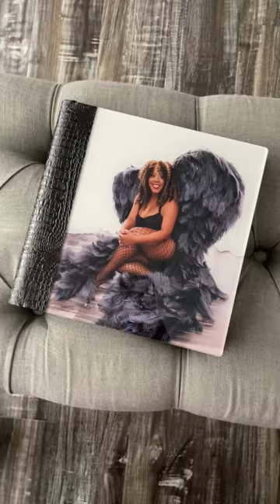Dallas boudoir studio luxury albums to preserve your images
Some of the luxurious albums available for your beautiful images at our Dallas boudoir studio!